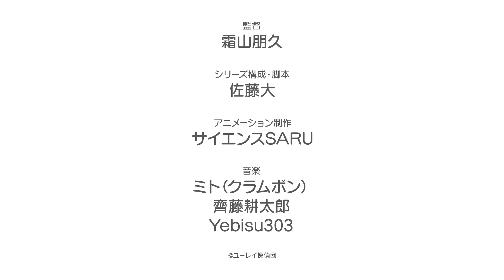YUREI DECO | OFFICIAL TEASER